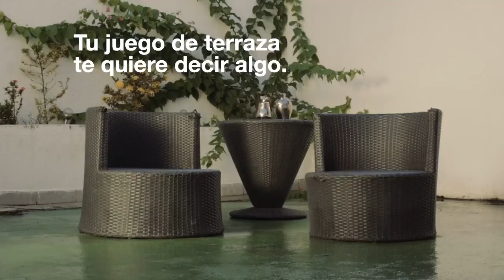Campaña Préstamos Personales 2015 - 2/3 - TERRAZA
Si tu terraza te está hablando, ¡contéstale!